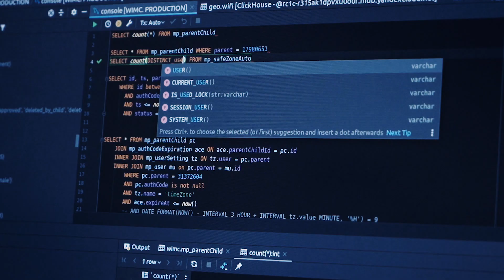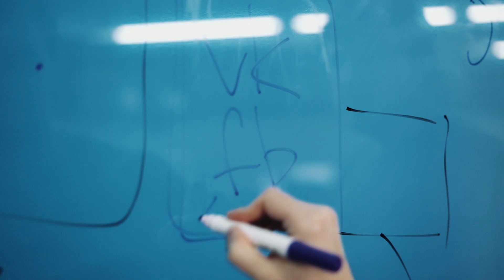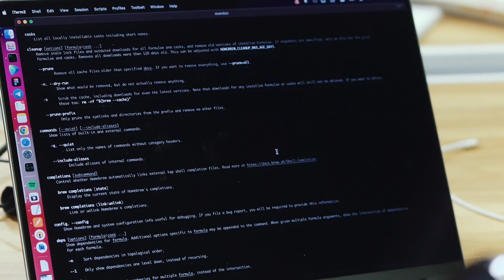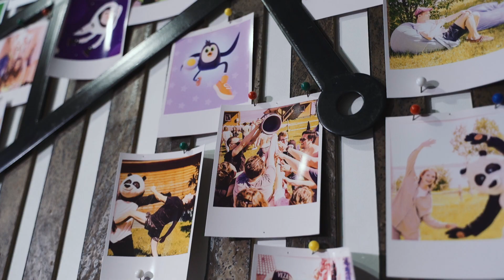Become a Software Developer 2022 | Software Developer Career Path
Hello, in this episode of interesting professions, meet George, our software developer who works for Find my kids and Pingo apps. George will explain to you how did he become a software developer, and what does a software developer do on a daily basis.

You can start watching this master class on modeling from the most convenient moment.
Click on timecode
0:00 Intro
0:09 Meet George, our software developer
0:22 How software development affect us on a daily basis
0:49 What does a software developer do?
1:24 Why software developers work in teams
1:57 Why did George become a software developer
2:31 Example of a software developer work: Find my kids app
2:45 How to become a software developer

Do you want to become a software developer now? Write your questions in the comments below and George will answer them as quickly as possible.

And in the next episode, I'll tell you about another cool profession! Try to guess which one! I'll be waiting to see your answers in the comments!